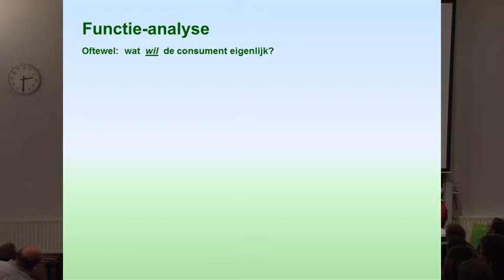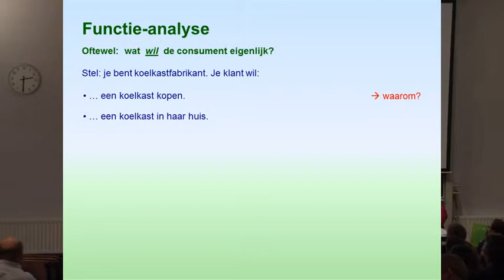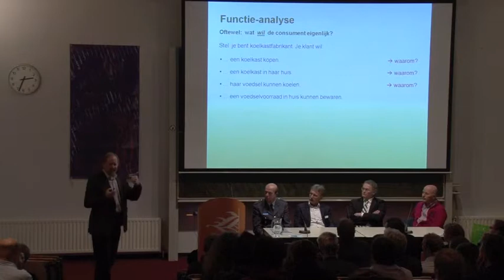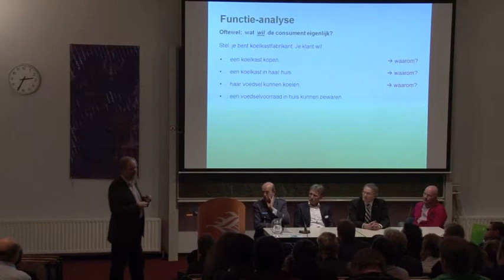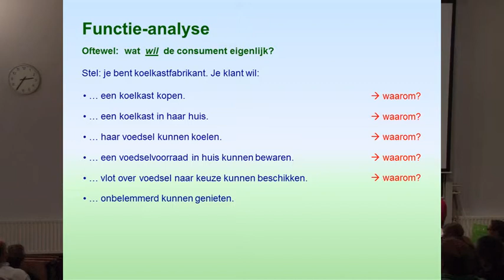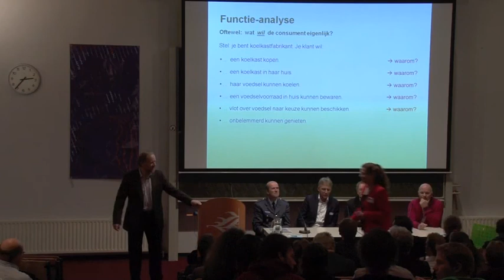MTO13. Functieanalyse, een methode voor creatief denken (Niko Roorda, 2011)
Masterclass Toekomstgericht Ondernemen, deel 13.
Thema: Voor het herdefinieren van de company mission is veel creativiteit nodig, om buiten de bekende kaders te kunnen denken. Functieanalyse biedt u daarvoor een prima methode.
Deze Masterclass werd georganiseerd door het Instituut for Engineering van de Hanzehogeschool in november 2011.
Met dank aan de vier panelleden, die hun toestemming gaven voor plaatsing van de opnamen op YouTube.